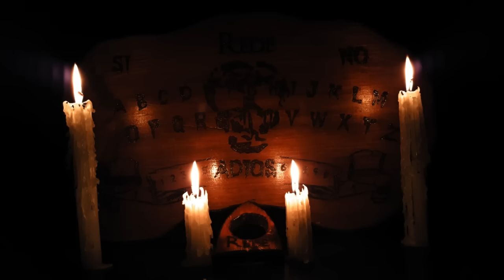Fue REAL Ojos Rojos Y Negro Como La Noche Historias De Terror - REDE